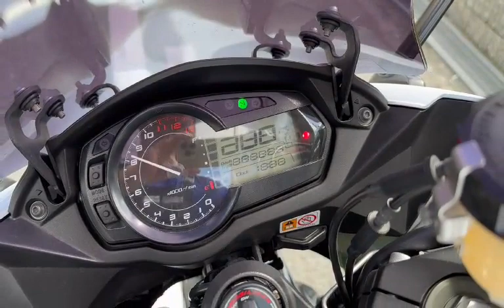Ninja 1000 トリックスターS/Oマフラー スクリーン フェンダレス ラジエーターコアガード 2013年 中古車 バイクショップ名:モトファクトリーHOPPER